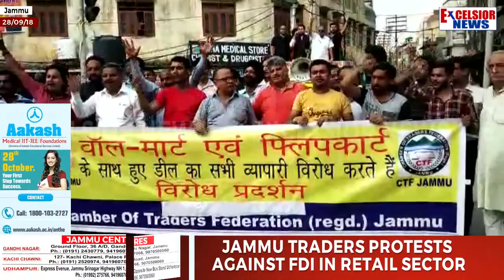Jammu Traders protests against FDI in retail sector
| Excelsior News |